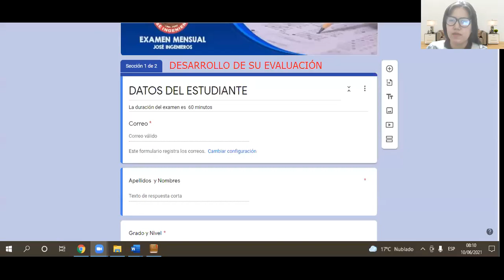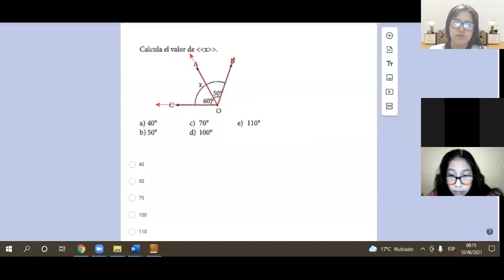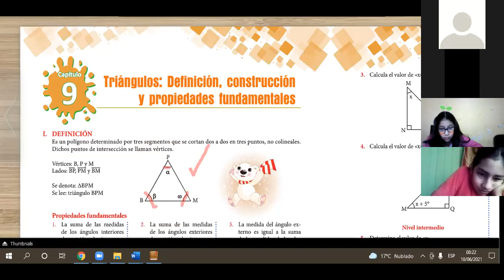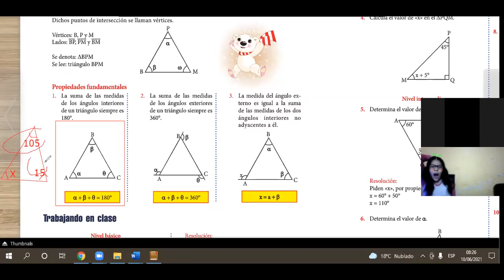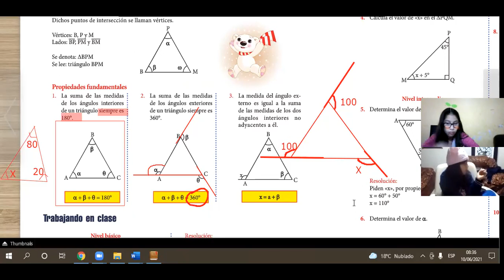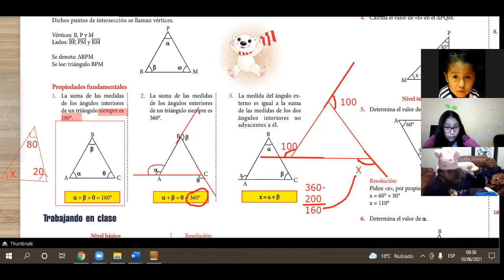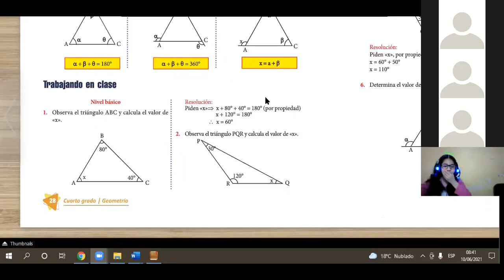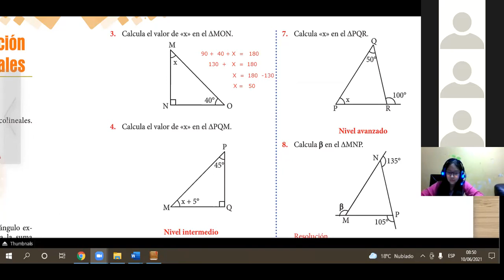Tema 9 : Triángulos .- Definición y Propiedades/ parte 1 (4° prim)